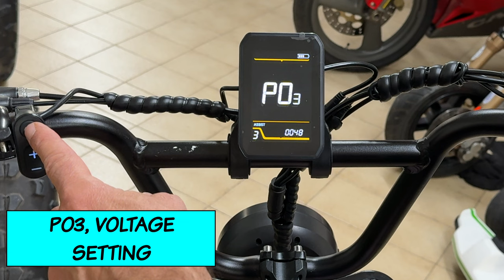RCB RK29 Fat e_bike - LEGAL BUT POWERFUL - FULL TEST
RCB RK29 Fat e_bike
LEGAL BUT POWERFUL
FULL TEST
0:00 Intro
2:50 unboxing
4:31 assembly
6:00 setup & unlock full power
8:43 specs & test
10:20 top speed test

Vehicle Size：   164*68*115(CM)
Packing Size ：   143.5*88.5*28.5(CM)
Color ：   Black, Silver, Pink
Frame Material ：   Steel
Net Weight ：  35.7kg(75.7lb)
Gross Weight  ：  42.45kg(93.6lb)
Max. Support Weight ：   120kg(264.55lb)
Max Speed ：   25KM/H(15.6MPH)
Inner Tire Pressure ：   20PSI / 140KPA
Model No.    ：RK29
Charger   ： AC-DC 54.6V 2A 100-240V AC DC5.5X2.1
Battery ：   48V15AH
Brake System    ：Front and rear disc brake
Tire Size   ： 20x4.0
Pedal    ：Aluminum alloy pedal
Power    ：250W